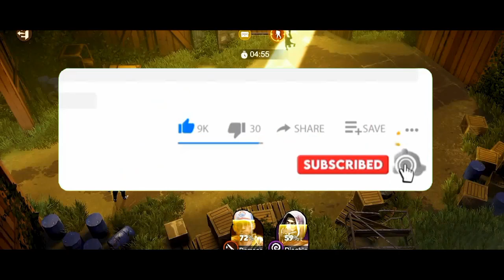Top 10 New Android & iOS Games Of August 2023 | Sinhala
So, Today in this video I'm going to talking about the 10 best brand new android & ios games of august 2023.
This list I includes high graphics games and some new offline games. You can download all this games your google play store or apple app store.

⏱️Chapters
0:00 New Games Of August 2023
0:38 Muscle Gun
1:28 Fading Earth
2:16 PetrolHead: Highway Racing
3:01 Legends Of Catopia
3:46 Wacky Worms: Diamond Rush
4:34 Street Fight
5:19 Badminton Clash 3
6:06 Truck & Burn
6:54 Contra Tournament
7:39 Auroria: A Playful Journey
8:31 Comment down your favorite game